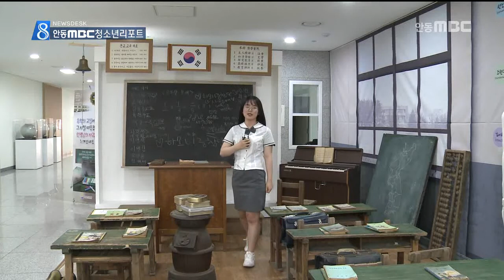[안동MBC뉴스]선생님의 사랑을 느껴요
2018/05/18 14:04:47    작성자 : 이호영

◀ＡＮＣ▶
청소년기자들이 제작하는
안동MBC청소년리포트.

지난 15일이 스승의 날이었죠?
선생님의 사랑을 느낄 수 있는 추억의
체험전시관이 도교육청에 마련됐다는
소식을 권가연 안동MBC청소년기자가
전해드립니다.
◀ＥＮＤ▶

추억의 교복을 입어보고, 모자도 쓰며,
지난날 학창시절을 그리워하는 사람들과
그때를 경험하지 못한 사람들 모두가 추억의
교실에서 그때를 그리워합니다.

◀ＩＮＴ▶ 강윤하/ 호서남초등학교 5학년
“옛날에는 공부를 풍족하게 못해서 그게 불쌍하고, 그래도 재미있게 공부를 했다는 것을
알 수 있어요.“

경상북도교육청은 제37회 스승의 날을 맞이하여 5월 14일부터 18일까지 본관에 스승 존경
전시체험관을 열었습니다.

옛 교실체험, 옛 교과서, 옛, 교육자료,
추억의 사진, 편지쓰기, 스승사랑 UCC 등
다양한 내용들로 함께하는 스승의 날을 운영했습니다.

◀ＩＮＴ▶권은남 / 문경시 학부모
“ 지금 교실을 보니까 저희 학교 다닐 때가
생각이 참 많이 나는 것 같아요.
요즘 학생들은 참 좋은 환경에서 공부를 하고 있구나 생각이 많이 들고 스승의 날을 맞이해서 저의 은사님도 많이 생각이 납니다.“

추억의 교실에서 느껴보는 선생님의 사랑이라는 주제로 60년대 교실을 그대로 재현한 옛 교실에는 많은 사람들의 찾는 인기 체험의 장이 됐습니다.

손때 묻은 교과서와 공책에는 60년대 학생들의 모습과 교실 분위기를 떠올리게 합니다.

◀ＩＮＴ▶최진이 /경북도교육청 초등교육과
“ 이 책을 보니까 연도가 66년도 인데, 옛날 책인데 보관도 잘하셨고 이걸보니 부모님이
학교를 다니실 때 이 책으로 공부를 하셨구나. 생각이 드네요.“

전시 체험관은 어려웠던 지난날과 오늘날의
교육환경을 비교해 보며, 스승존경, 학생사랑은 영원히 변치 않고 모든 세대가 공감하는 장이

(S/U) 이런 행사들이 일회성이 아니라 수시로 교육가족이 이용할 수 있는 체험관으로 마련됐으면 참 좋겠습니다.
안동MBC 청소년기자 권가연입니다.